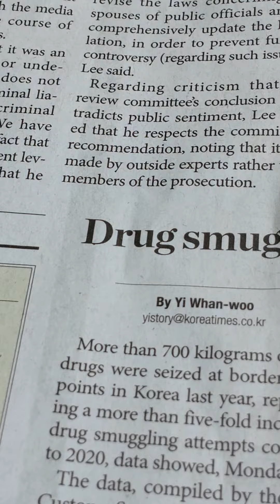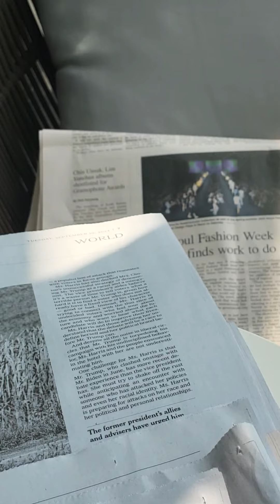우리나라도 마약사회가 되었네